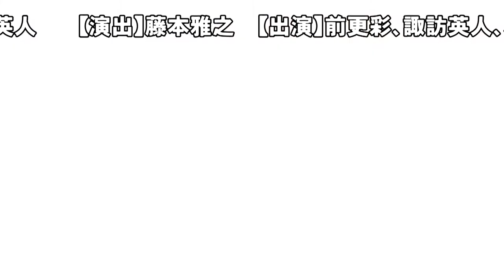SP水曜劇場 第161回・劇団ハネオロシ『ウソツカズ』予告